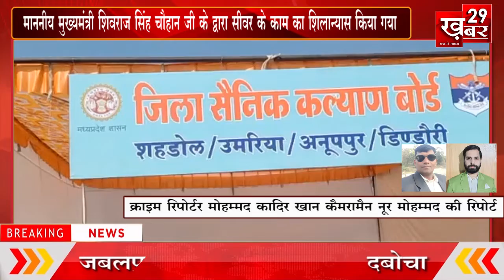जिला सत्र न्यायालय परिसर में प्रारंभ हुई चिकित्सा सुविधाएं - Khabar 29